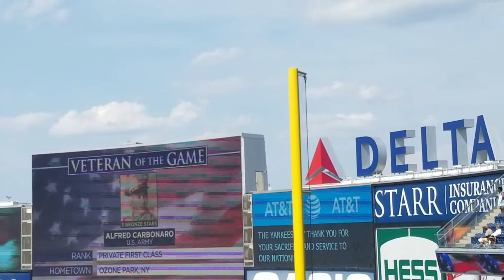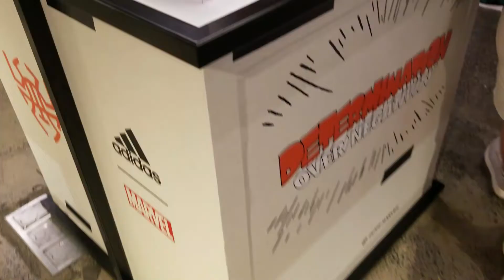Yankees Game with The Rodriguez Family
On June 20th, we had gone to The New York Yankees game! It was a really hot Day, but it was a great game.